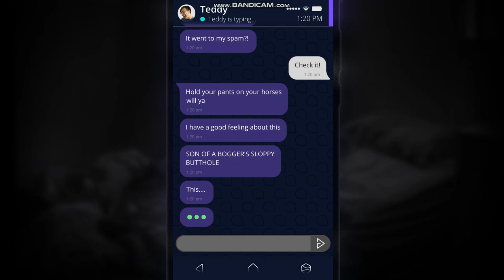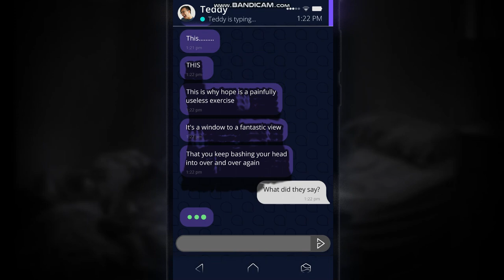Enter Simulacra | SIMULACRA: Pipe Dreams Part 2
Socials

VRchat: 0racle_2022

Discord Servers
0racle: GcnBYYaQWq
Voice Acting Centre: BxB3tTjwn3